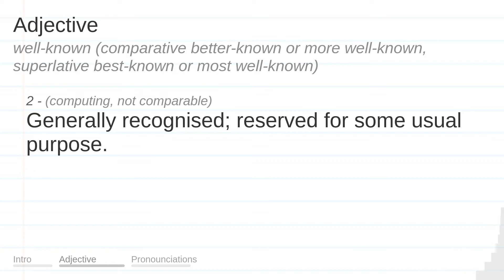WELL KNOWN meaning, definition & pronunciation | What is WELL KNOWN? | How to say WELL KNOWN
What is WELL KNOWN?
What does WELL KNOWN mean?
How do you say WELL KNOWN?
How to pronounce WELL KNOWN?

WELL KNOWN meaning - WELL KNOWN pronunciation - WELL KNOWN definition - WELL KNOWN explanation